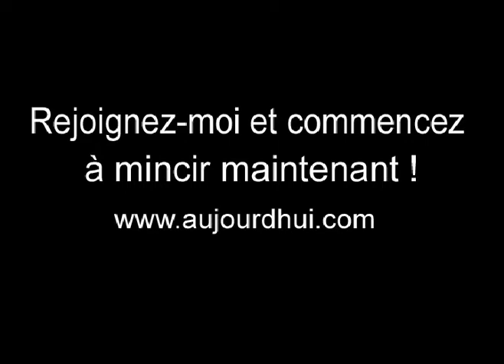Success story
Jean Michel Gurret, coach minceur, vous explique les bienfaits de son programme minceur et comment changer votre vie en profondeur, à gagner en confiance et affirmer votre personnalité

Rejoignez-nous !